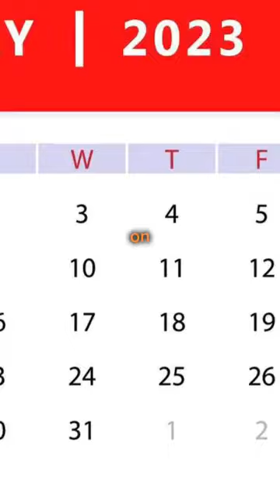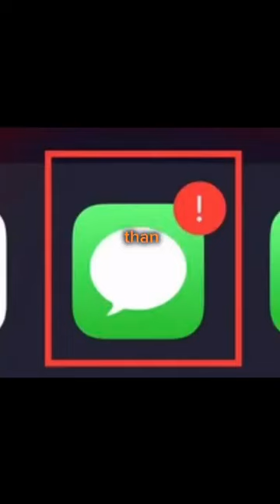The United States is hiding titanaboa.